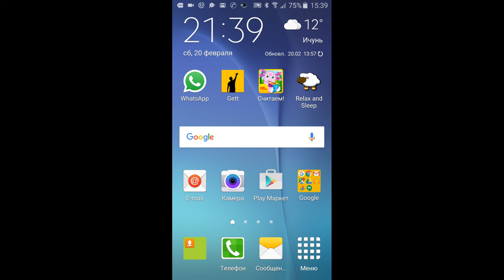Sweet Melissa TV. Luntik. Лунтик. Цифры от 1 до 10. Учимся считать. Часть 1.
Моя партнерка - медиасеть AIR дети приколы Baby & Kids Fails - 2015 FUNNY BABY FAIL HOUR COMPILATION TRY NOT TO LAUGH-Funny Kid Fails Compilation 2016 Канал моей сестры Эмилии Emilya TV ПОДПИШИСЬ ПОДКЛЮЧИТЬСЯ К ПАРТНЕРКЕ AIR И НАЧАТЬ ЗАРАБАТЫВАТЬ БОЛЬШЕ SUBSCRIBE to My Sister Emily Vlogs - КАНАЛ МОЕЙ СЕСТРЫ ЭМИЛИИ SUBSCRIBE to My Sister Emily Vlogs - КАНАЛ МОЕЙ СЕСТРЫ ЭМИЛИИ ולוג של מליסה ערוץ ילדים ולוג מאילת ולוג בריכה VLOG MELISSA - ВЛОГ МЕЛИССЫ Melissa Baby melissa sweetmelissa games kids vlog vlogs challange baby badbaby SweetMelissaTV Cutebaby FunnyBaby CuteBabyMelissa FunnyBabyMelissa SweetMelissa Melissa КАНАЛ МОЕЙ СЕСТРИЧКИ Welcome to Emilya TV - Эмилия ТВ из Израиля
ЛУЧШИЕ ДЕТСКИЕ ВИДЕО НА КАНАЛЕ МЕЛИССЫ:

ТОП 5 САМЫХ ЛУЧШИХ НЕДООЦЕНЕННЫХ ДЕТСКИХ ВИДЕО ВЛОГОВ МЕЛИССЫ - TOP 5 BEST KIDS VIDEOS MELISSA

КИНОЛЯПЫ 😂😃😁То, что осталось за кадром! Смешные моменты от Мелиссы! Приколы с Детьми на канале - КИНОЛЯПЫ 😂😃😁То, что осталось за кадром! Смешные моменты от Мелиссы! Приколы с Детьми на канале

🎂СИНИЙ ДЖИП МОНСТР ТРАК на пульте РАСПАКОВКА Илюше на 🎂 День Рождения 4 года - JEEP MONSTER TRUCK

ВЛОГ 💊 МЕЛИССА ЗАБОЛЕЛА НА ПРИЕМЕ У ДОКТОРА 💊 УКОЛ У ДОКТОРА 🚑💊 ПРИВИВКА ОТ ГРИППА / Baby vs DOCTOR

КРАСНЫЙ ДЖИП МОНСТР ТРАК на пульте РАСПАКОВКА Илюше на День Рождения 4 года - JEEP MONSTER TRUCK

МяуСим КОТЕНОК Мультик игра видео для детей мультик игра для детей про котят и кошечек MewSim Game#1

Рейд по детским площадкам с Барби (Anlily Doll) - Playing with Barbie in the Park at the Playground

7:07 Cute Little Girl Doing Shopping🐶🐱VLOG Animal Pet Market🙈ЗООМАГАЗИН🐰🐟🐇Влог Магазин для Животных

🍬Конфетный аппарат для вылавливания конфет🍭Покупаем Конфетный аппарат🍭🍬Machine Toy Candy Grabber ЖИЗНЬ В ИЗРАИЛЕ 🌞Our Life in Israel Семья Петровых канал Мелиссы 😍 Funny Sweet Melissa Baby TV ПОДПИСЫВАЙСЯ НА НАШ ИНСТАГРАМ ПОДПИСЫВАЙСЯ НА НАШ ИНСТАГРАМ